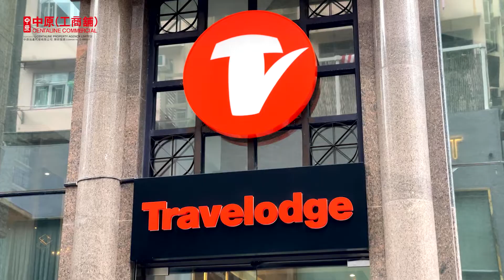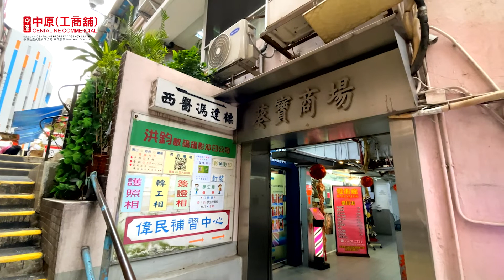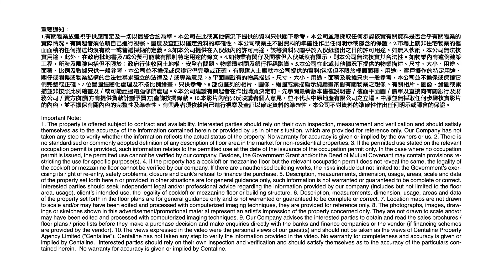iCITY一週內速售超過50間工作室｜新年前大手成交頻現｜焦點工商舖2022年1月31日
細碼工廈項目大受歡迎，金朝陽新式工廈項目iCITY，內部認購一週內已沽50伙！
而投資者亦趁過年前大手入市，無論係工、商、舖均錄得大手買賣及租賃成交！
即刻回顧上週焦點新聞！